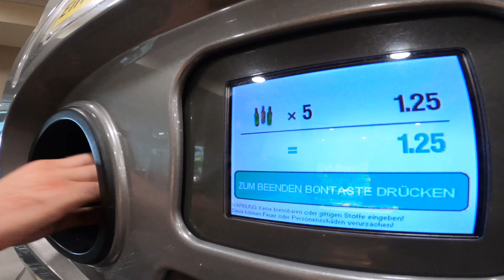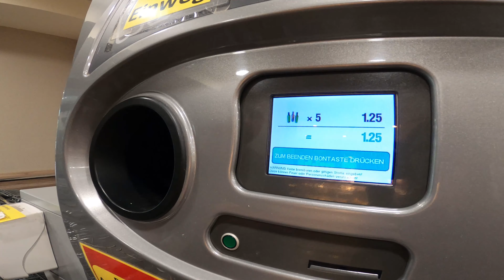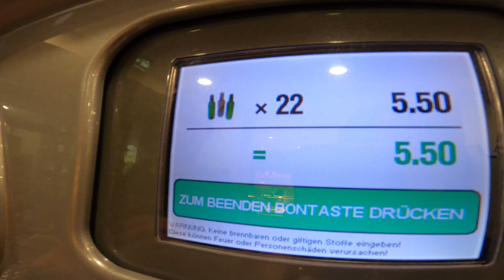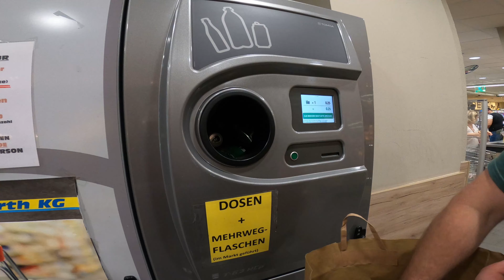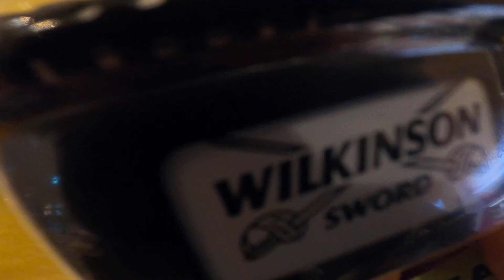🔸СТЕКЛОТАРУ В СТЕКЛОПУНКТ / Дневник дяди Жени🔸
ты можешь написать мне на Email